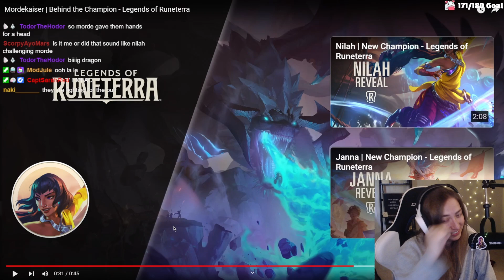MORDEKAISER AND HIS FOLLOWERS LOOK SO EPIC! | Expansion: Fate's Voyage Beyond | Legends of Ruenterra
It's reveal season and we're kicking it off with a visually updated Mordekaiser!!

If you have made it here, thank you so much !

Timestamps
00:00 - Intro
00:10 - Reveal Season Schedule
05:40 - Bonus
06:14 - Outro